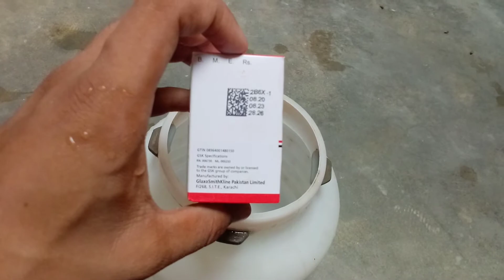Deworming of chicken.Chicks, hens, and rooster.Use of zental in chicken and gur.Best growth tip.